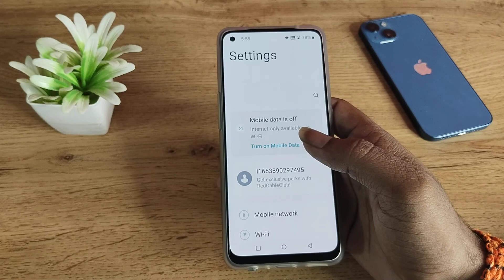OnePlus 7t use real time network speed, how to use real time network speed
OnePlus 7t use real time network speed
how to use real time network speed
real time network speed on kaise karen
real time network speed OnePlus 9
how to enable real time network speed in oneplus note 2
how to enable real time network speed in oneplus mobile
OnePlus 7t enable hiden featurs settings
OnePlus 7t tips and trick settings
OnePlus 7t  secret settings